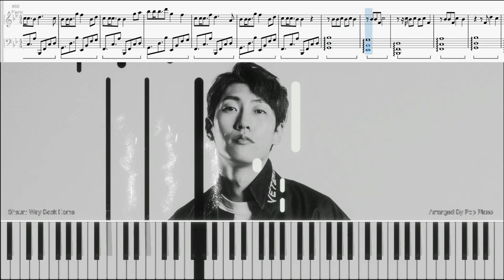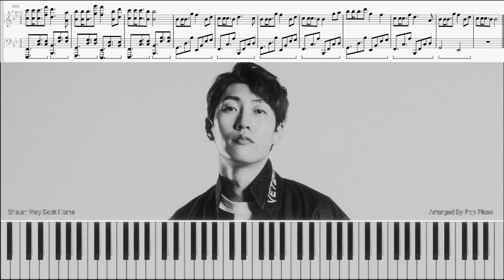SHAUN (숀) Way Back Home (집으로 가는 길) PIANO TUTORIAL (피아노 튜토리얼)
Hi everyone, I hope you enjoy the piano tutorial for Way Back Home by Shaun!
안녕하세요 여러분, 숀의 집으로 가는 길에 대한 피아노 튜토리얼을 즐기시기 바랍니다!

and for bonus content (beginner and advanced versions, mp3 download, SoundCloud upload etc)

에서 가능하면 저를 지원하십시오.
보너스 콘텐츠 (초급 및 고급 버전, mp3 다운로드, 사운드 클라우드 업로드 등)

y para contenido adicional (versiones para principiantes y avanzados, descarga de mp3, carga de soundcloud, etc.)
Esto es completamente voluntario.
Por favor disculpe cualquier error que usé un traductor para español

Instrumental
Cover
Piano
Official
MV
Tutorial
Collection